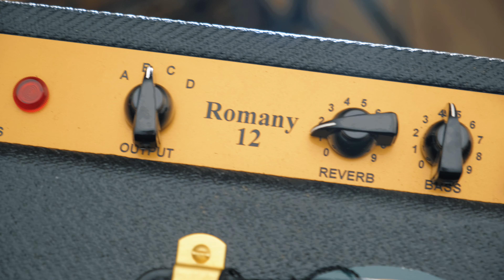Let The Tones Do The Talking... Gibson Custom Shop 1959 Les Paul Standard Reissue VOS Dirty Lemon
Introducing the Gibson Custom Shop 1959 Les Paul Standard Reissue VOS Dirty Lemon. Meticulously crafted by the artisans at Gibson, this guitar embodies the essence of vintage excellence. With its distinctive Dirty Lemon finish, this instrument exudes timeless charm and authenticity. Experience unparalleled craftsmanship and sonic brilliance with the Gibson Custom Shop 1959 Les Paul Standard Reissue VOS Dirty Lemon. 🎸✨

SPECS:
Brand : Gibson
Model : Custom Shop 1959 Les Paul Standard Reissue VOS
Colour : Dirty Lemon
Finish : Nitrocellulose VOS (Vintage Patina)
SKU : LPR59VODLBNH1
Body Shape : Les Paul
Top : 2-Piece Figured Maple, Hide Glue Fit
Body : 1-Piece Lightweight Mahogany
Binding : 1-Ply Royalite
Neck : Mahogany
Neck Profile : 50s Rounded Medium C
Fingerboard : Indian Rosewood
Fingerboard Inlays : Cellulose Nitrate Trapezoid
Fingerboard Radius : 12"
Nut Width : 1.687"
Nut & Saddle Material : Nylon, Nickel-Plated Brass
Scale Length : 24.75"
Frets : 22
Pickguard : Laminated Cellulose Acetate Butyrate
Tuners : Kluson Single Line, Single Ring
Bridge : ABR-1
Bridge Pickup : Custombucker Alnico III (Unpotted)
Neck Pickup : Custombucker Alnico III (Unpotted)
Controls : 3-Way Selector Switch, 2x Volume, 2x Tone
No. of Strings : 6
Case/Gigbag : Brown/Pink Reissue 5-Latch Hard Case
Condition : New

For decades Guitar Village has been assisting guitar players throughout the UK and over the world (from the novice to celebrity players) find their dream guitar.
A fantastic range of low interest finance options now help the guitarist find the correct guitar for them without the price tag being an issue by spreading the instalments into easily manageable interest free payments. There’s nothing we love more than allowing a player of the past to re-live their passion by starting up again, but this time with the guitar they always wanted but could never afford.
Guitar Village is based in Surrey, UK and serves customers within its beautiful old building on West Street Farnham and via our online guitar shop.

 Farnham is on the borders of Surrey and Hampshire, and only 45 minutes from London. The trip is worth it, but if you prefer to shop online, everything is online too!